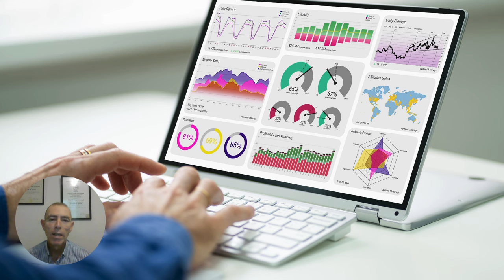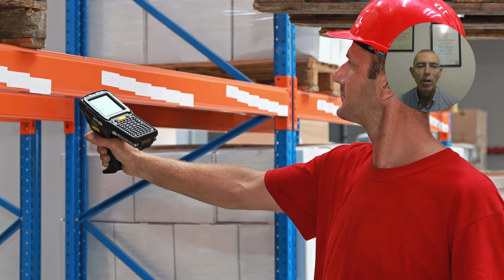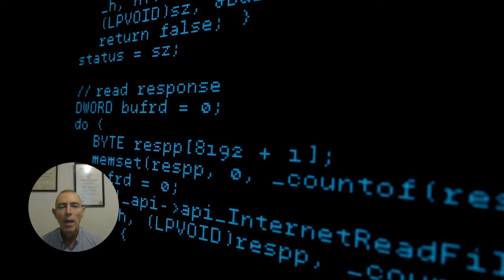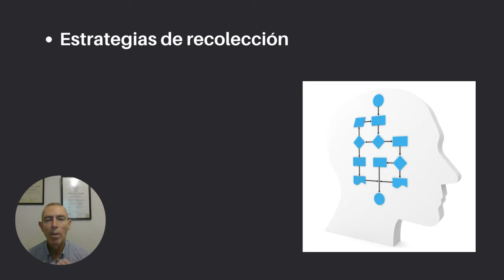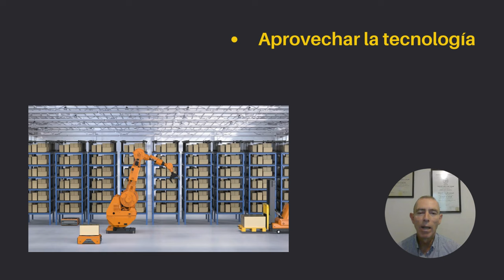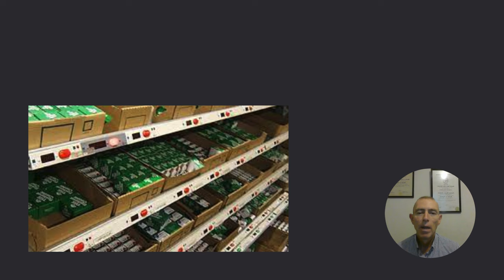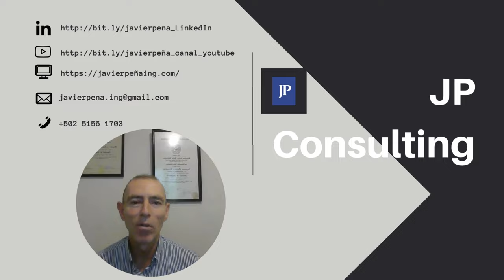PRECISIÓN EN LA PREPARACIÓN DE PEDIDOS - KPIs LOGÍSTICA Y CADENA DE SUMINISTRO EPISODIO 016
Los errores de picking son el asesino no tan silencioso de la productividad del almacén. Todos los almacenes saben que estos errores están ocurriendo. Pero no tantas empresas entienden la gravedad del problema o saben cómo abordarlo y poco a poco van perdiendo clientes por un mal servicio.

Hoy hablaremos de la precisión en la preparación de pedidos